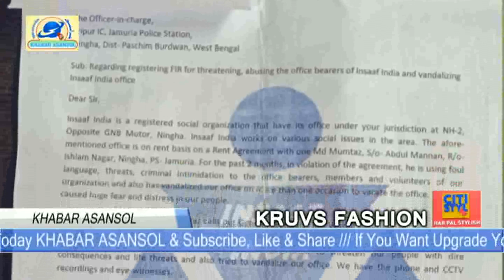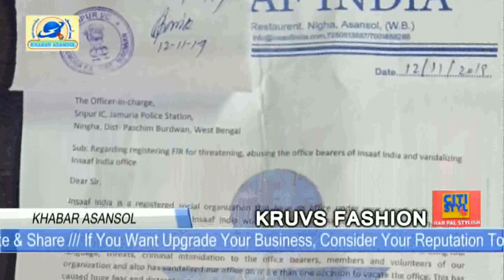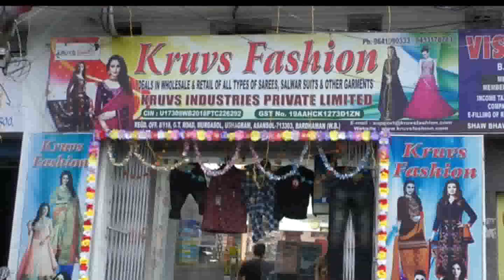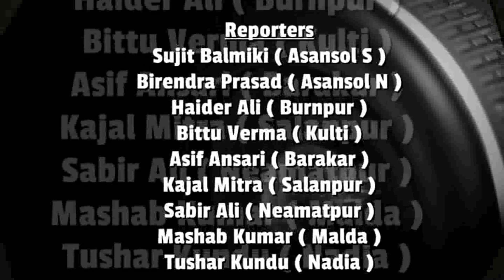BJP Ke Kolkata Pour Sava Gherao Me Police Ne Vanji Lathi / Babul Sipriyo Ke Birudh 1Bar Fir Go Back